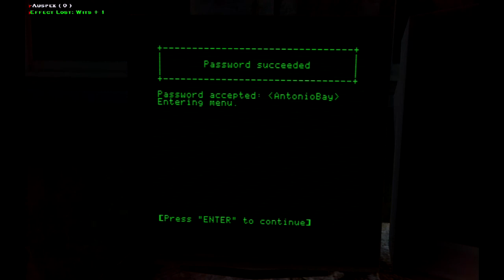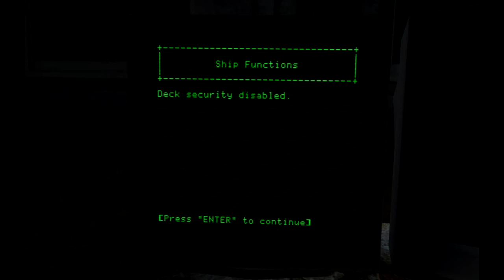Serge Plays Vampire: The Masquerade Episode 22